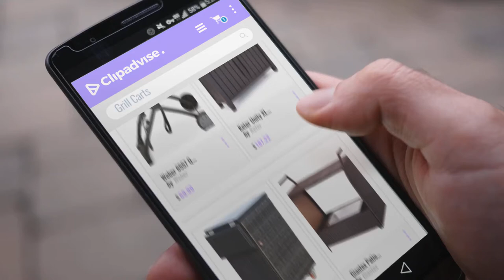10 Best Grill Carts [2018 Best Sellers] | Outdoor Cooking Tools & Accessories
New! 2019 Black Friday / Cyber Monday Grill Carts Deals and Updates.

Black Friday / Cyber Monday Weber 6557 Q Portable Cart for Grilling by Weber by Weber

Black Friday / Cyber Monday Keter Unity XL Indoor Outdoor Entertainment BBQ Storage Table/Prep Station/Serving Cart by Keter

Black Friday / Cyber Monday Outsunny 35” Rolling Rattan Wicker Outdoor Kitchen Trolley Cart - Deep Coffee by Outsunny

Black Friday / Cyber Monday Giantex Patio Rolling Rattan Kitchen Trolley Cart Dining Aluminum Frame With Storage Box by Giantex

Black Friday / Cyber Monday J S Designs Shop, LLC Big Green Egg Cabinet Table for Large BGE with FREE DROP LEAF SHELF by J S Designs Shop, LLC

Black Friday / Cyber Monday Rolling Cart Nest With Heavy Duty Locking Caster Wheels Powder Coated Steel Rolling by kamado factory

Black Friday / Cyber Monday Primo Steel Cart For Oval Xl/Large by Primo